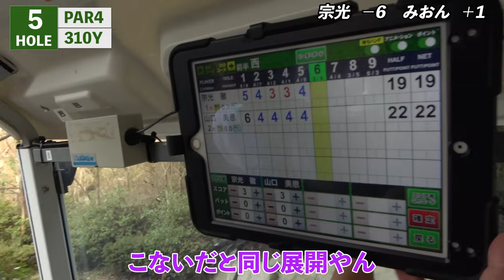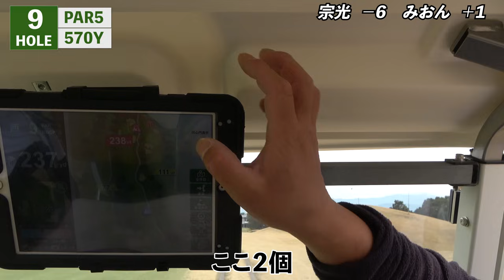【ゴルフ】リベンジマッチで絶好調！パープレイするアマが凄すぎた.....小柄な体格で250Y飛ばす女子と対決してみた第2戦...part2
※本日はエンジョイゴルフ福岡にのレッスンコーチの
山口みおん先生とラウンド対決してきました

★おすすめ練習器具
僕が実際に毎日家で練習に使っているパターマットです⬇︎
今なら上記URLから視聴者様限定10%割引で全て購入できます！！

是非、スイング・マネジメントや、編集に関するアドバイス・ご感想ありましたら
コメント欄にコメントをよろしくお願いします！！！

こんにちは、独学アマチュアゴルファー【宗光　徹】です
初ラウンドから
・2ヶ月で100切り、
・5ヶ月で90切り、
・1年で80切り、
・1年2ヶ月でパープレイを達成しました！
・3年でアンダー達成！

◆Toru Golf TV 【宗光 徹】
・１年2ヶ月でパープレイ達成
・競技ゴルフに挑戦中

【チャンネル目標】
2022年末までに片手シングル　現在　 HDCP9
クラチャンになる
ミッドアマ九州優勝

とにかく常に最速最短で目標達成する事しか考えてません

※ラウンド動画/レッスン動画を見るときに参考にしてください